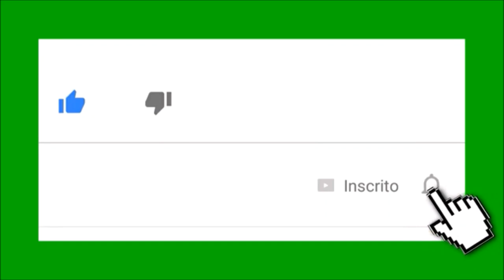DE CARONA NA SUA CANÇÃO XXXV / FLOR DE LIS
DJAVAN
SINGLE   -  1976

Na melhor das companhias, viajamos com as mais belas canções e as/os mais queridos interpretes e compositores. Tudo, repetimos, de maneira artesanal e simples. E vc, quais são suas músicas prediletas, artistas?
▓▓▓▒▒▒░░░ CURTA ░░░▒▒▒▓▓▓
▓▓▓▒▒▒░░░ CLIQUE NO SININHO ░░░▒▒▒▓▓▓
▓▓▓▒▒▒░░░ COMPARTILHE ░░░▒▒▒▓▓▓
▓▓▓▒▒▒░░░ INDIQUE ░░░▒▒▒▓▓▓

Agur
▬▬▬▬▬▬▬▬▬ஜ۩۞۩ஜ▬▬▬▬▬▬▬▬▬▬

“Direitos Autorais [Sem Grilhões] [2019]” Imagens de Domínio Público.